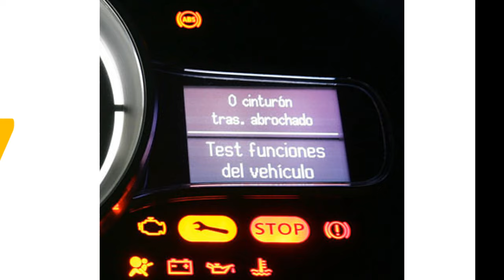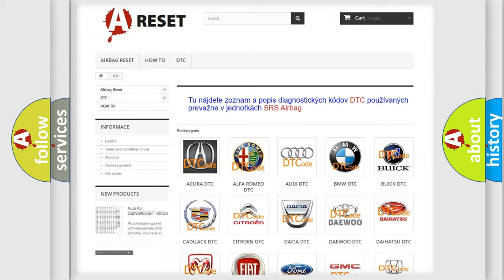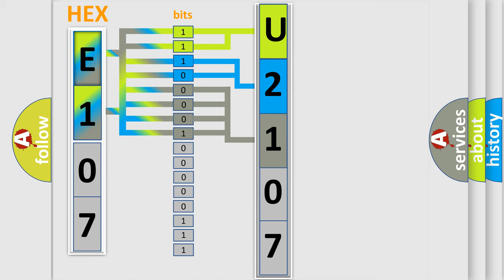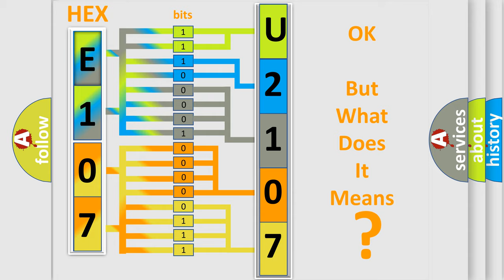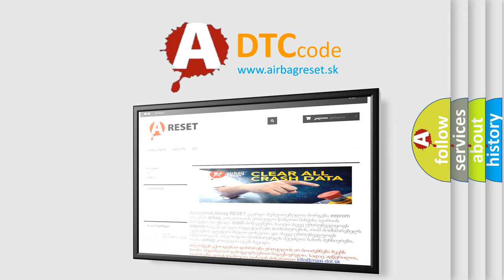DTC Lincoln U2107-53 Short Explanation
Contents:
0:21 Basic DTC analysis according to OBD2 protocol standard.
1:48 Insight into programming
2:58 A diagnostically understandable description of the Diagnostic Trouble Code
3:05 Basic error definition

Make:
Lincoln
Code:
U2107 53
Definition:
Charging System Voltage Too Low
Description:
Engine started;engine speed over 1152 rpm,and the PCM detected the Battery Sense circuit was 1.0v less than the Charging System circuit for 25 seconds during the CCM test (Generator Lamp is "on").
Cause:
Battery positive or Fused Ignition circuit has high resistanceGenerator drive belt out-of-adjustment or worn outGenerator field circuit has a high resistance conditionPCM has failed
Failure Type:
Deactivated
This sub type is used by the control module to indicate that that some portion of the program has been disabled.